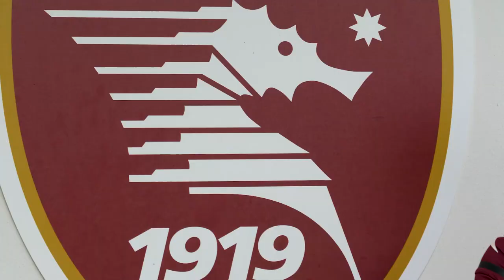Benvenuto Simone Verdi!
🎤  “Sono molto contento e carico, non vedo l’ora di iniziare per cercare insieme ai miei compagni di centrare questa grande impresa. Il campionato è ancora lungo e dovremo provare a fare risultato contro chiunque” Con queste parole Simone Verdi si è presentato ai tifosi granata.

🏟  “In tantissimi mi hanno raccontato del calore della Curva Sud Siberiano, abbiamo bisogno del loro sostegno per lottare fino alla fine”. 💪